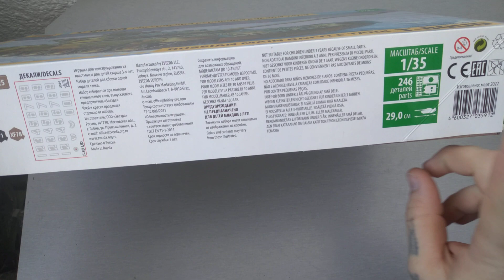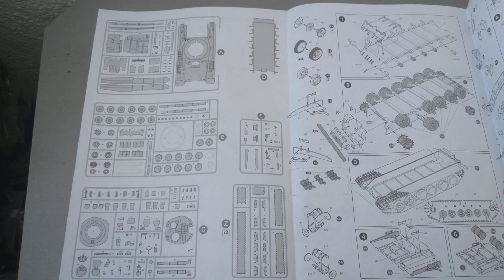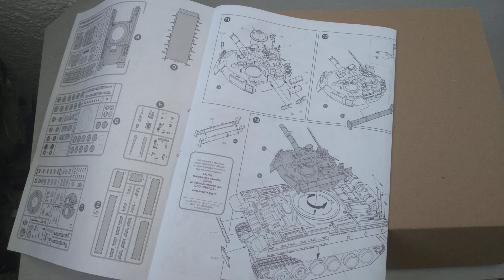Обзор сборной модели деталей и инструкции Российского основного боевого танка Т-80УД. Zvezda 1/35.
Сборная модель - Российский основной боевой танк Т-80УД.
Историческая справка: Танк Т-80УД поступил на вооружение в 1987 г. На нем установили динамическую защиту и дизельный двигатель. Новый комплекс ракетного вооружения 9К119 \"Рефлекс\" с наведением ракет по лазерному лучу позволяет запускать их во время движения танка на любых скоростях. Улучшены возможности ведения как дальнего, так и ближнего огневого боя. Масса танка Т-80УД возросла до 46 т, но превосходные динамические качества сохранились.
Набор деталей из пластмассы для сборки одной модели танка.